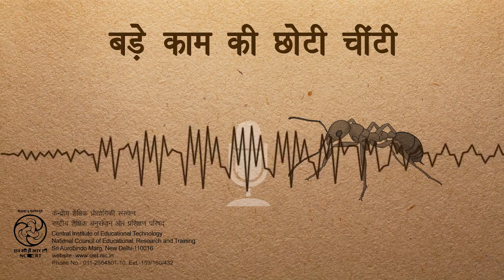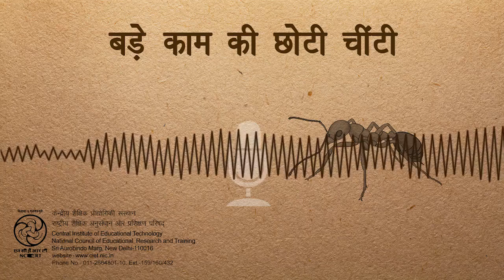Bade Kaam Ki Chhoti Chinti /बड़े काम की छोटी चींटी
इस कार्यक्रम में चींटी के बारे में बताया गया है तथा ये समझाया गया है कि एकता में ही बल है।